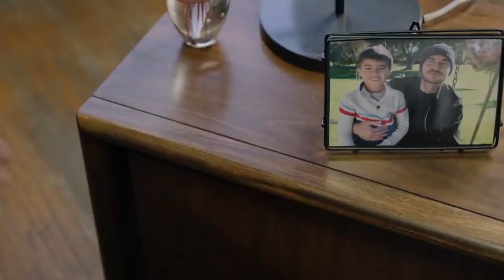Beth and Rio | The Silence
Song: "The Silence" by Claudia Kane

Christina Hendricks & Manny Montana from NBC's Good Girls